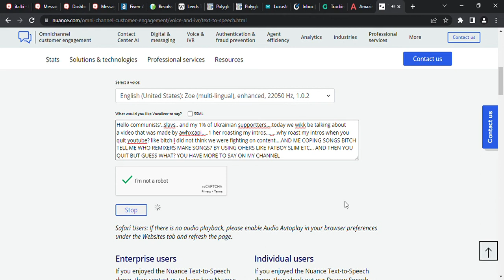for my ex bestie awhxcapi